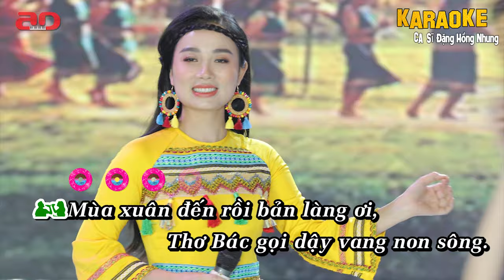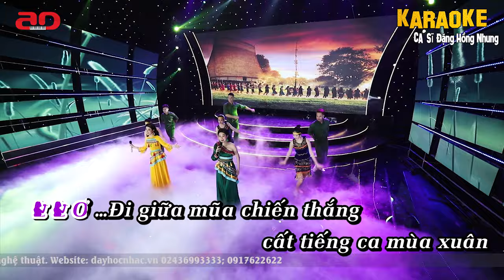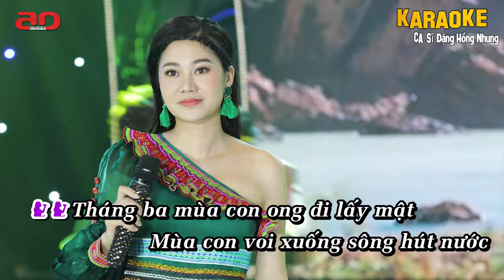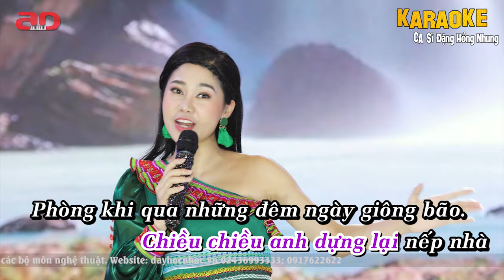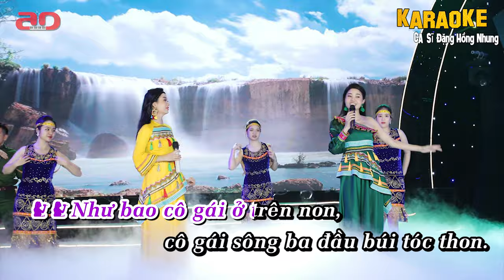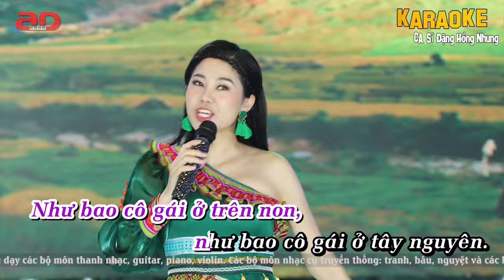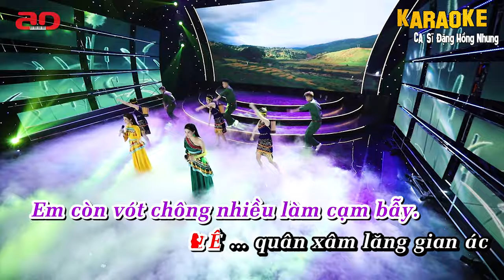Liên khúc Tháng ba Tây Nguyên// Karaoke// Đặng Hồng Nhung - Ngọc Liên